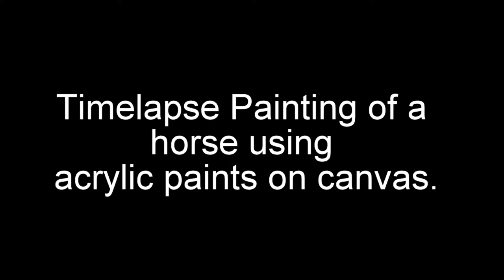How to PAINT a HORSE using INEXPENSIVE ACRYLIC PAINTS - Colorful Modern Art - Time-Lapse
Using inexpensive acrylic paints to create an awesome, beautiful HORSE paintings. You can get the paints at Walmart and Michaels.

Tools needed:
Canvas
Acrylic Paints
Brushes of different sizes
pencil
water to clear brushes
paper towel to wipe brushes and your sweat! :)
Most important tool is YOU!

Video Software Used: HitFilm Express.